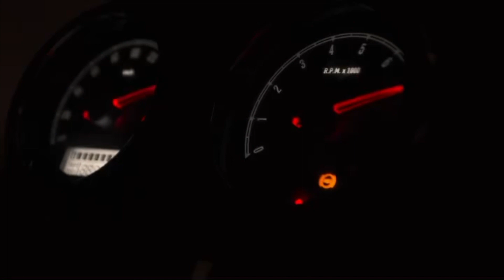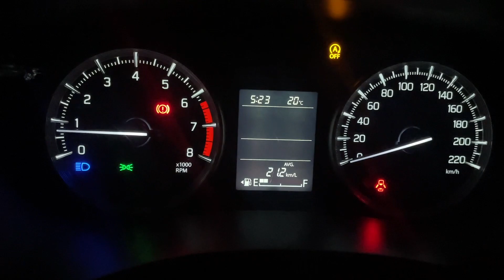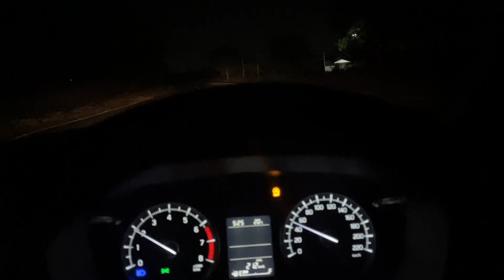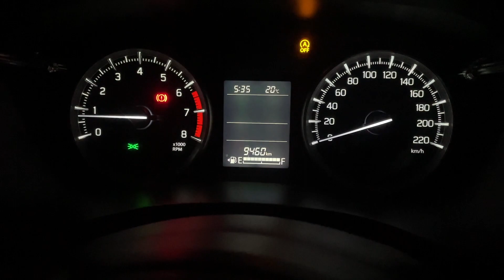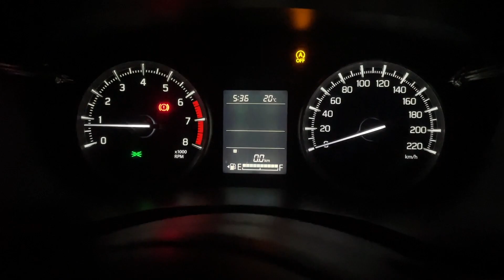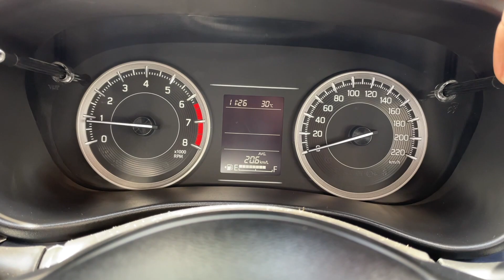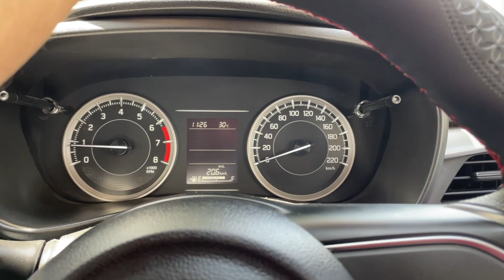Maruti suzuki Baleno(Petrol) 2023 Fuel economy test | Aditya choudhary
In this video I'm gonna test my Baleno petrol fuel economy in the city traffic. Do watch the video till the end for upcoming updates on the channel.